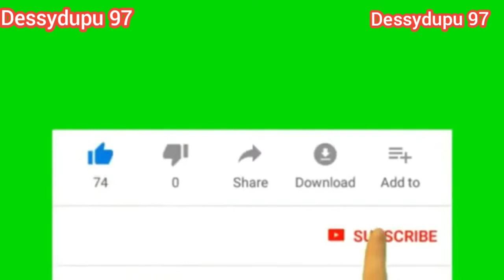TINJU ADAT( Tradisi kampung FLORES_NAGEKEO)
Semua kita pasti punya adat istiadat masing2 yah..
Nah di kampung kmi juga punya adat salah satunya adalah Tinju adat..Tinju ini di lakukan oleh para lelaki dan wanita tidak boleh ikut campur dalam tradisi ini. katanya sih pamali..
 Video ini di ambil di kampung MASU. Smoga terhiburr